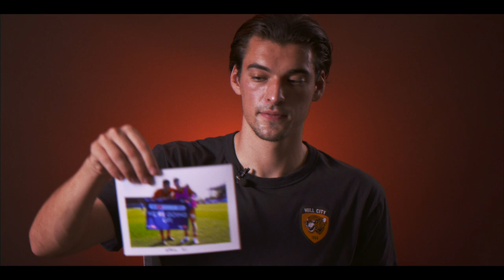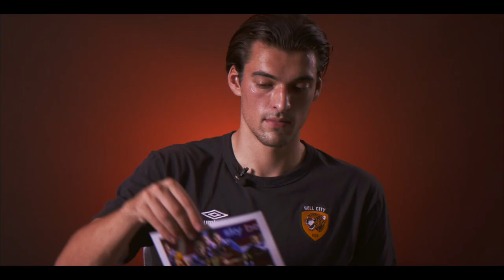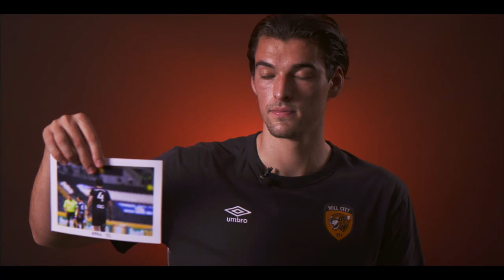IN PICTURES | Jacob Greaves Looks Back after Signing New Four Year Deal!